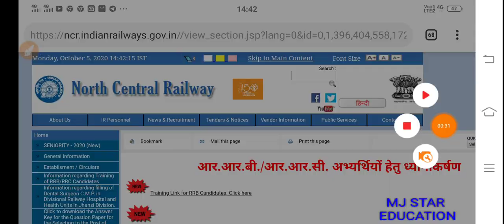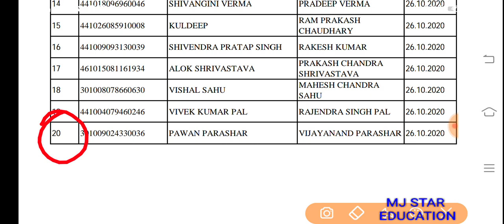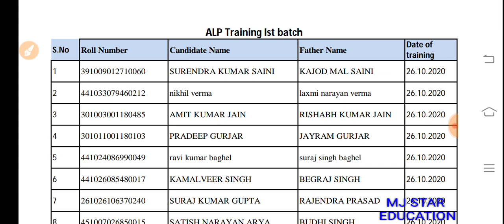ALP कैंडिडेट ट्रेनिंग के लिए, ALP Training Ist batch list जारी की गई